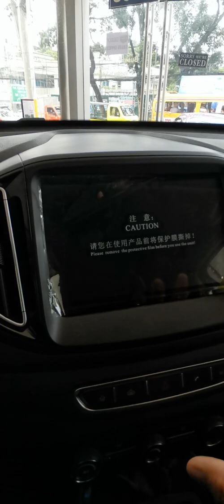chery tiggo7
brandnew chery tiggo7